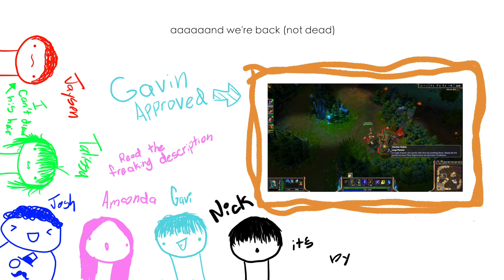A Minty Guide: Dying Mouse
How to deal with a dying mouse?  YOU DON'T.  jkjk.  Win a game and then get new batteries  :P
Just a short little vid from...  a long while ago.  Hopefully at least one more video comin' out!